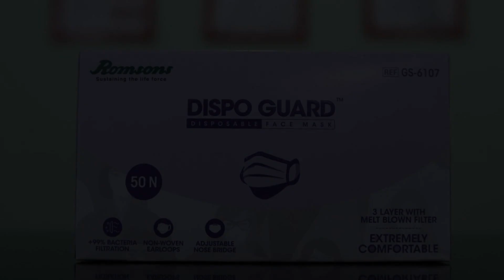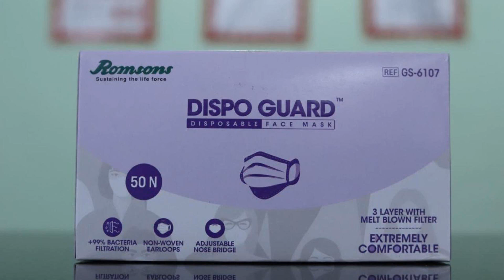OYO 79701 M Square Banquet And Lawn, Bāra Banki, India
About Property:
Vaccinated Staff - OYO 79701 M Square Banquet And Lawn is offering accommodation in Bāra Banki. All rooms feature a TV with cable channels and a private bathroom. The accommodation offers a 24-hour front desk and room service for guests.
At the hotel, all rooms are equipped with a wardrobe.
Lucknow is 28 km from Vaccinated Staff - OYO 79701 M Square Banquet And Lawn. The nearest airport is Chaudhary Charan Singh International Airport, 36 km from the accomm...
Property Type: Hotel
Address: NH13, , SH13, Barabanki, Nawabganj, Barabanki, Uttar Pradesh, Lucknow, 225001 Bāra Banki, India
Searching For
1. OYO 79701 M Square Banquet And Lawn - Bāra Banki - India
2. OYO 79701 M Square Banquet And Lawn - Bāra Banki - India Address
3. OYO 79701 M Square Banquet And Lawn - Bāra Banki - India Rooms
4. OYO 79701 M Square Banquet And Lawn - Bāra Banki - India Amenities
5. OYO 79701 M Square Banquet And Lawn - Bāra Banki - India Offers and Deals
Audio Credit:
Track Title: Reasons To Hope
Artist: Reed Mathis